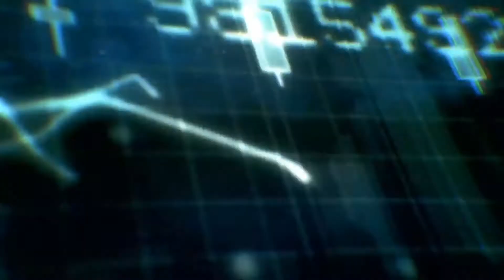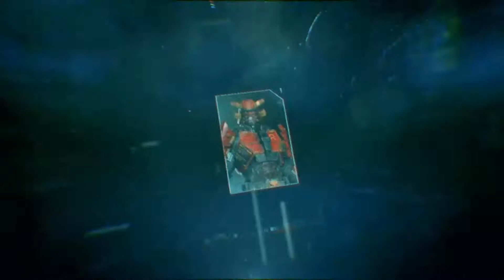Modern Combat Versus - Orientation Trailer